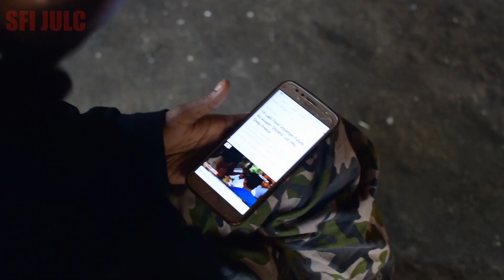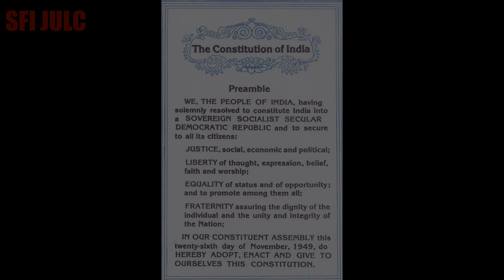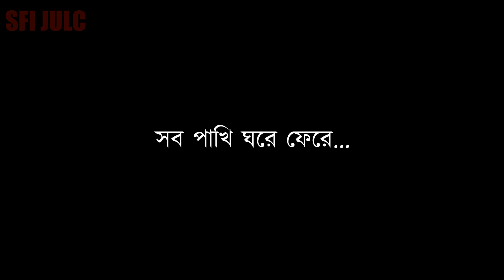WE THE PEOPLE OF INDIA | SFI JU LC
PREAMBLE

WE, THE PEOPLE OF INDIA, having solemnly resolved to constitute India into a SOVEREIGN
SOCIALIST SECULAR DEMOCRATIC REPUBLIC and to secure to all its citizens:
JUSTICE, social, economic and political;
LIBERTY of thought, expression, belief, faith and worship;
EQUALITY of status and of opportunity;
and to promote among them all
FRATERNITY assuring the dignity of the individual and the unity and integrity of the Nation;
IN OUR CONSTITUENT ASSEMBLY this twenty-sixth day of November, 1949, do HEREBY
ADOPT, ENACT AND GIVE TO OURSELVES THIS CONSTITUTION.